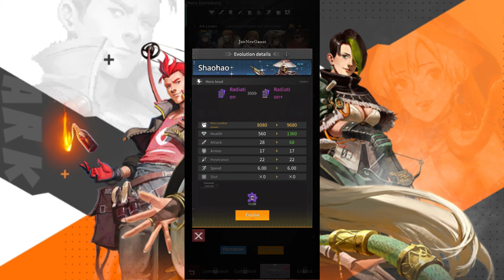The Pixel Ark - Gameplay Android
Categories: Strategy
Languages: English
Status: Official Launch
Size: 765 MB
Internet: Online
Platform: Android

The Pixel Ark is a post-apocalyptic catapult strategy mobile game. The main gameplay of the game is to simulate physical collisions. The player controls the hero to rush towards the enemy and cause damage. Unlock unexpected cool combinations through a variety of clever maneuvers and coordinated attacks!

Across the globe! Step into the wasteland!
Through pixelated landscapes, from the ancient pyramids of Egypt to the sun-drenched island of Santorini in Greece, the joy of the journey will make your inner explorer dance. At the same time, discover the secret behind the "intellectual crisis". Plot warning: This isn't about crossword puzzles.

Booster Catapult Fight! Unlock unlimited possibilities!
The unique "emergence" mechanism combines realistic physics with controlled randomness in the game. Imagine this scenario: Launch your hero, and suddenly, the laws of physics are suspended. It is the sweet spot between "predictable" and "exciting".

Hello, Mendel. We also have novel pet breeding!
Combined with a thousand weird pets. Bull + frog = bullfrog? No one knows what you'll hatch - and neither do our designers! It's like a genetic experiment, with a bit of whimsy.

Real-time competition! Wisdom and strategy of collision!
It's like chess, but with less general and more flight hero. Compete in various modes, including the adrenaline-pumping “Twelve Victories Trial”. If you win, and you’ll snag 13 consecutive rewards.

Build your Epic Ark! Restore civilization!
Look! More than 20 Ark components are grouped together with equally stylish sets. Your own "Pixel ark" - because cookie-cutter design is the end.

Many thanks!